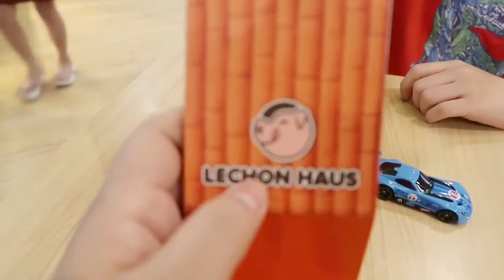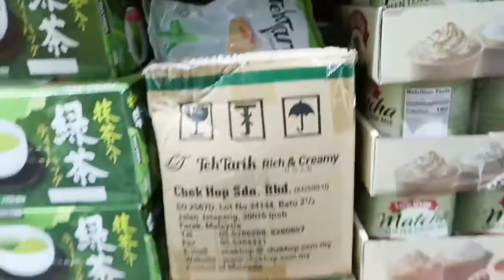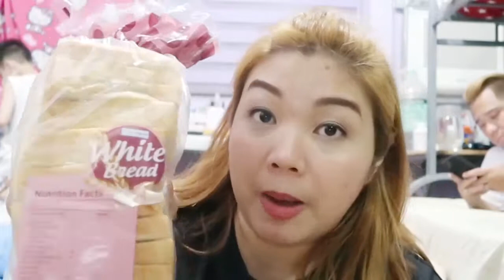EXPECTATION VS REALITY BAKIT GANUN l Simply Mitchie Vlog